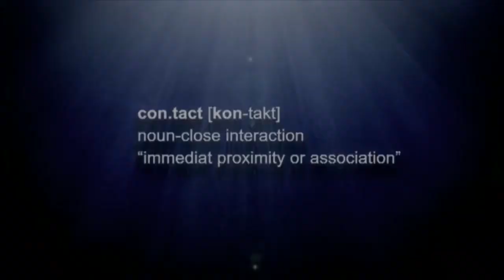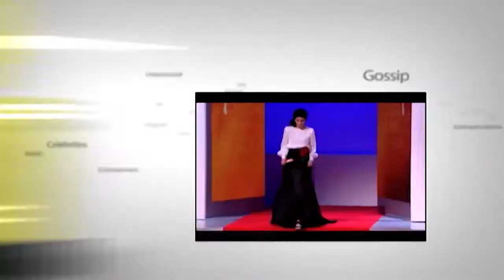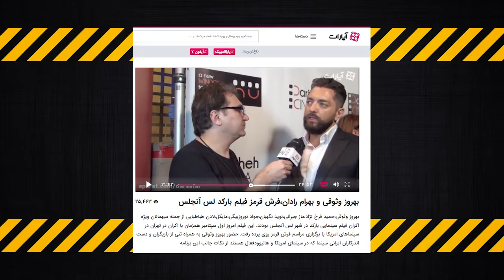Contact September 9 2016 HD